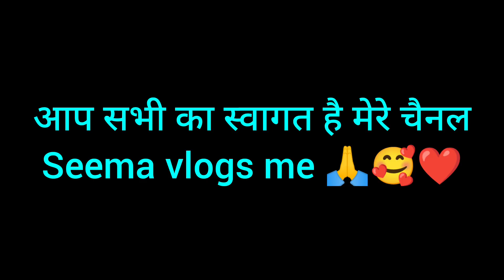पहाड़ो में आलू बोने का सीजन @seemavlogs3609 uttrakhand pahad aalu kheti pahadilifestyle vlog